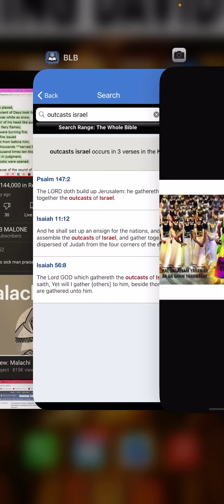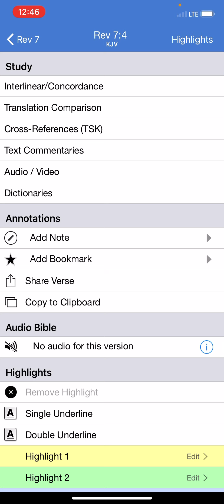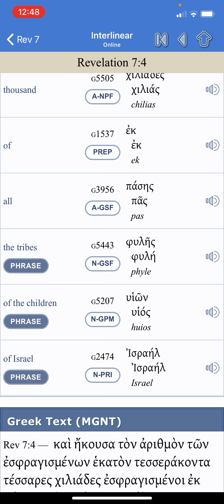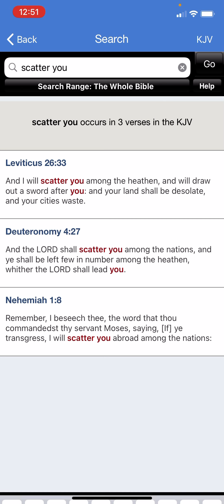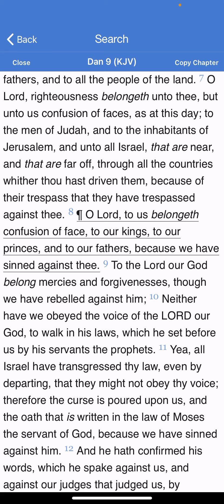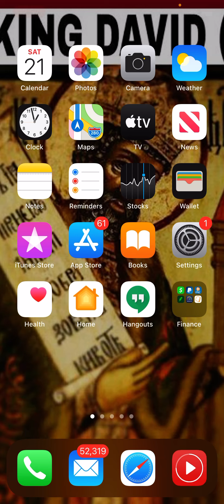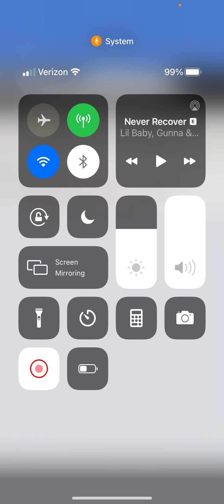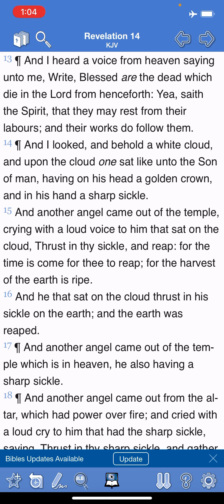The 144,000 Are Israelites